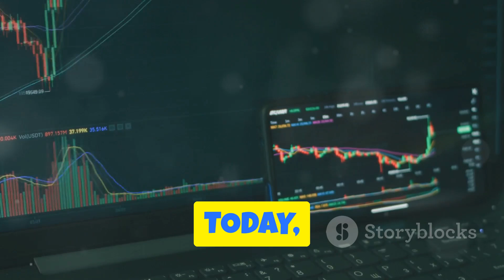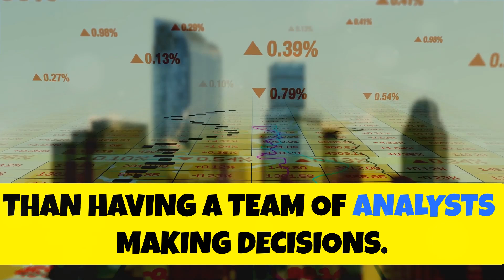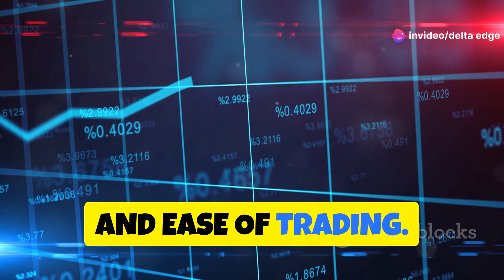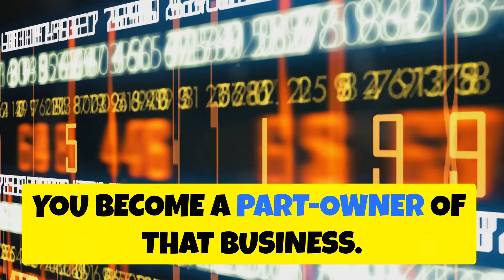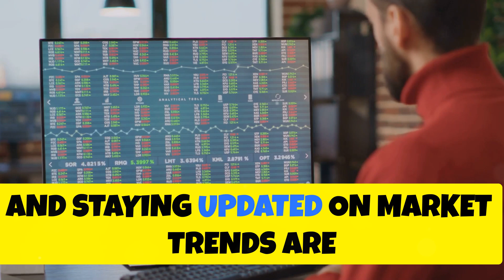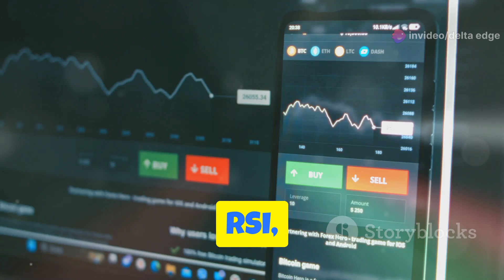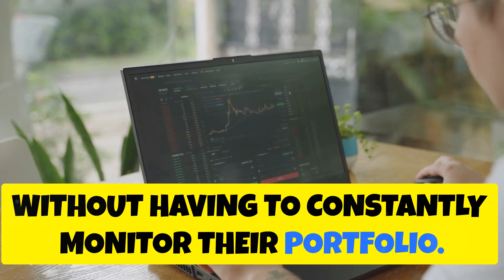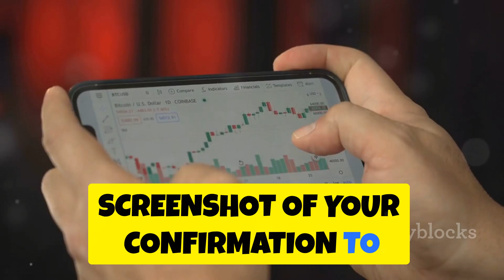ETFs vs. Stocks: Which Investment Will Make You Richer? | Delta Edge